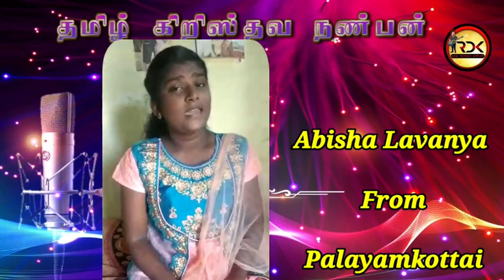Contestant - 166 | Singing Competition | Abisha Lavanya from Palayamkottai